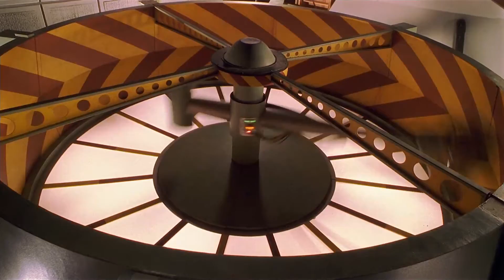Muppets From Space | Rizzo's Rat Training | CineStream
Rizzo ends up having to go through C.O.V.N.E.T.'s rat training and medical research.

The Muppets are back in a new zany comedy, MUPPETS FROM SPACE. The Muppets embark on a hilarious extraterrestrial adventure in hopes of finding out about Gonzo's past, and discover that Gonzo's family members are aliens from a distant planet! Gonzo then gets a message that his relatives are coming for a visit from outer space! But when word gets out on Miss Piggy's talk show, "UFOMania," that the friendly aliens are coming, a secret government agency let by K. Edgar Singer (Jeffrey Tambor) captures Gonzo and goes to great lengths to learn when his extra-terrestrial family will arrive. Now only the Muppets, led by Kermit and Miss Piggy, can save Gonzo and make the world safe for a friendly alien invasion! MUPPETS FROM SPACE (featuring Andie MacDowell, Ray Liotta and David Arquette, among others) is a star-studded close encounter with far-out fun!